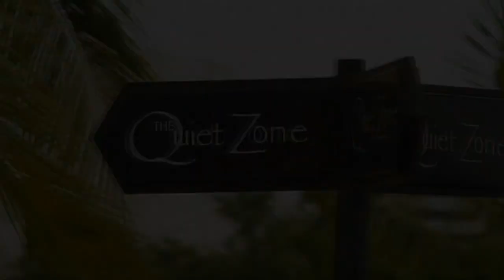RnM- Simple Love (Feat. 4x4) (Official Music Video)